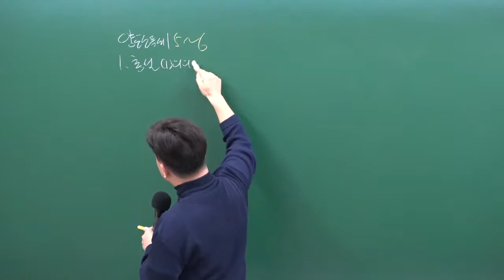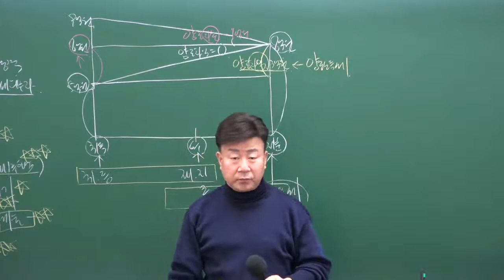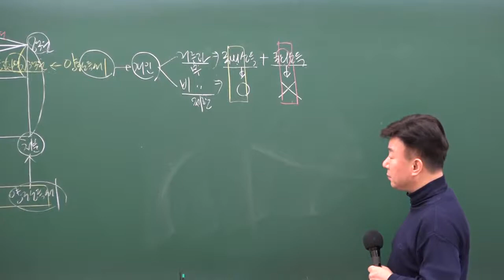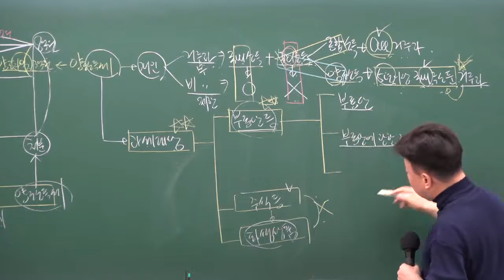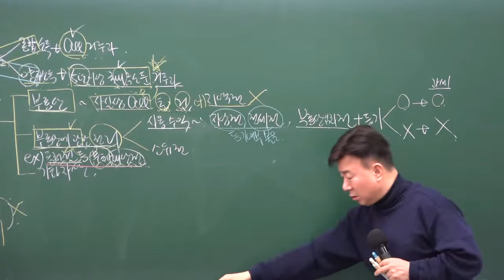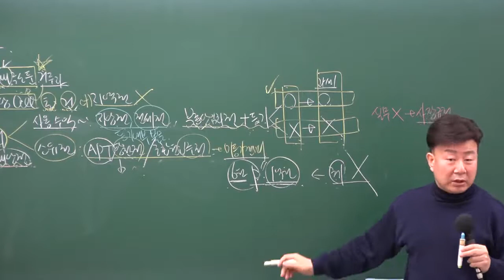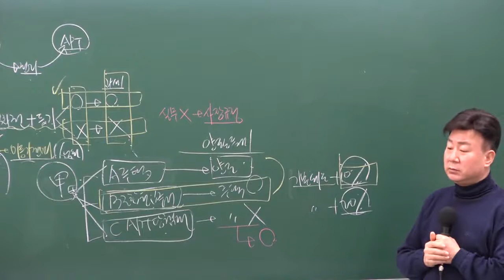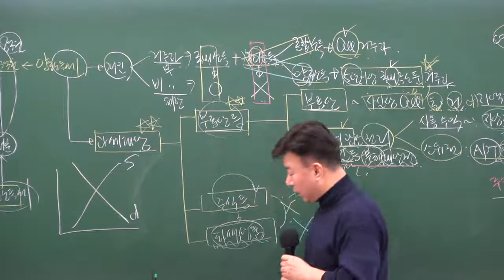[15강 - 양도소득세] 1~2월 / 구리,남양주공인중개사학원 / 부동산세법 무료인강 이재준교수님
2020년도 제31회 공인중개사자격시험대비 프리패스 합격반!

공인중개사 부동산세법 무료인강 이재준교수님 추천